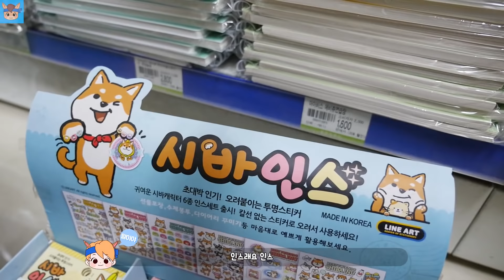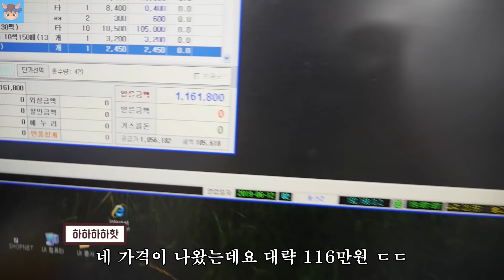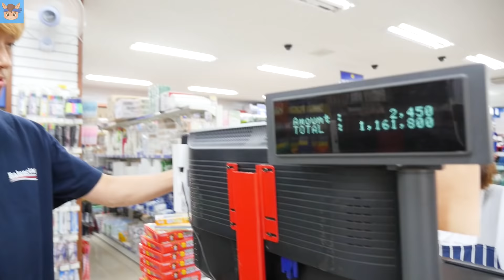300평 거대 문방구 물건 다 사면 얼마 나올까!? 집 팔아야 하는 건 아니죠? (반전주의ㅋ) ♡ 학용품 나눔 기부 놀이 Vlog | 말이야와친구들 MariAndFriends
300평 거대 문방구 물건 다 사면 얼마 나올까요!? 집 팔아야 하는 건 아니죠? 반전 주의 하세요 ㅋㅋㅋ 100명의 몽골 어린이들을 위해 말랑이 여러분들의 사랑을 같이 담아서 선물 보냈습니다. 재미있는 학용품 나눔 기부 놀이 입니다.